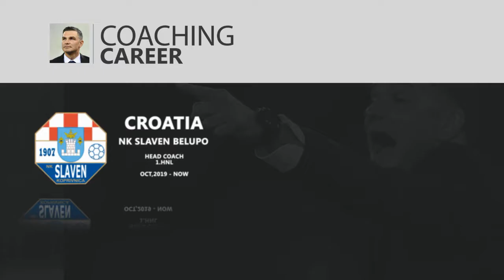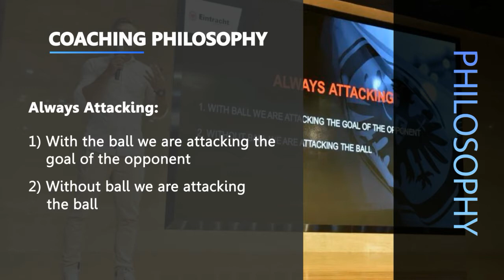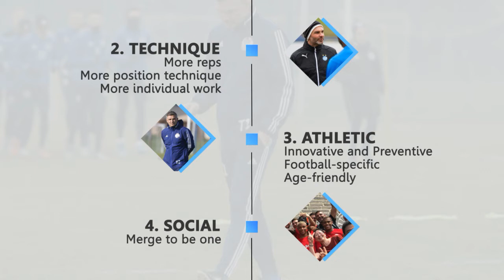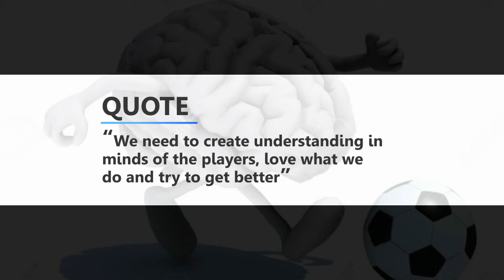Tomislav STIPIC ● HEAD COACH | VIDEO COACH PROFILE ● 2020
Coach Profile of Tomislav Stipic (Manager)

Current manager of Slaven Belupo (1.HNL / Croatia)

Former clubs: FC Ingolstadt 04 II, FC Erzgebirge Aue, Stuttgarter Kickers, Eintracht Frankfurt U19
(Germany), Nantong Zhiyun (China), Grasshopper Club Zurich (Switzerland).